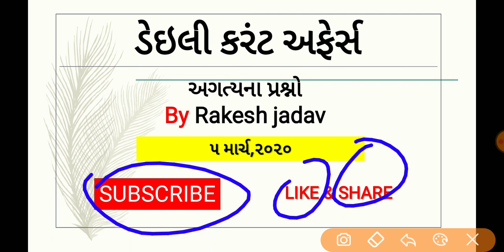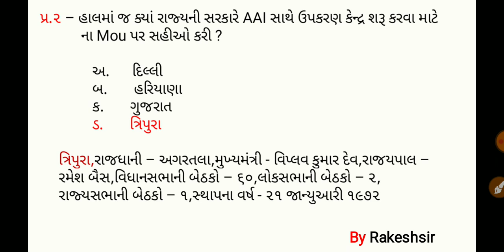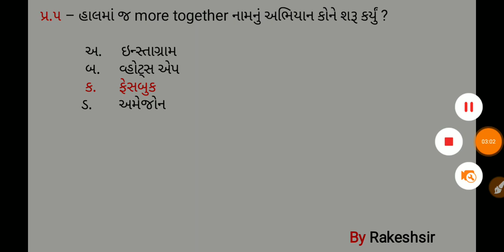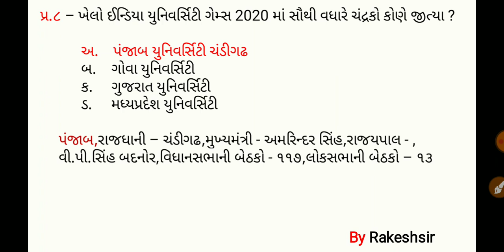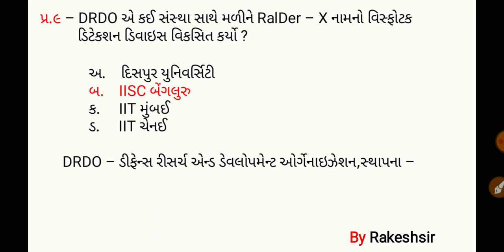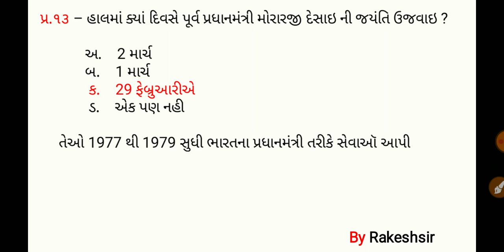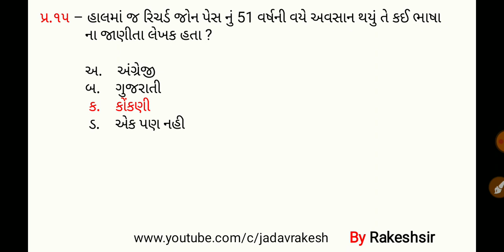5 March 2020,Current affaires in gujrati,daily gk in gujrati,MCQ,GPSC,SSC,BANK,RAILWAY,POLICE